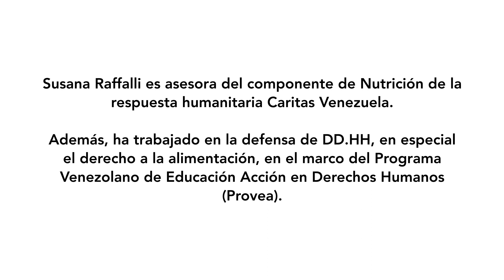La crisis alimentaria en Venezuela no es una invención | Caracas sin filtro | EL TIEMPO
Susana Rafalli, nutricionista especializada en gestión de la seguridad alimentaria, en emergencias humanitarias y riesgo de desastre, explica la inseguridad alimentaria severa que se vive en Venezuela.